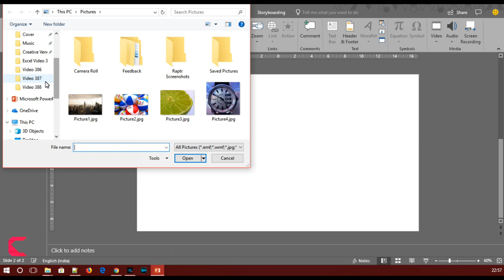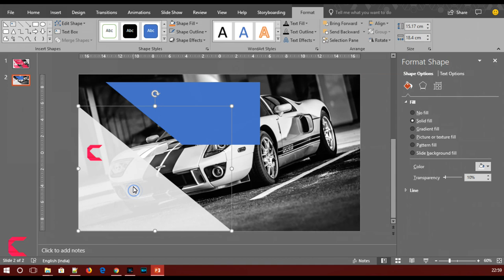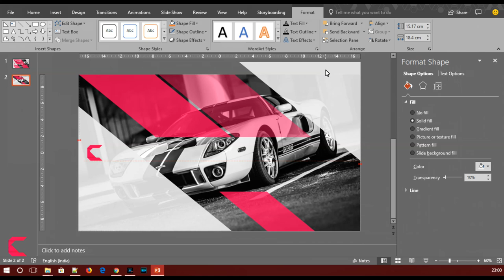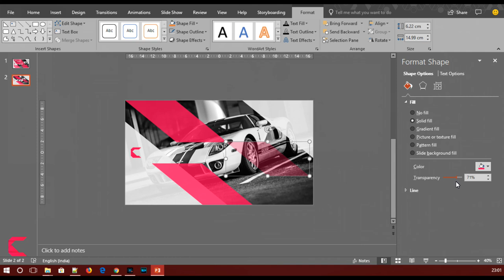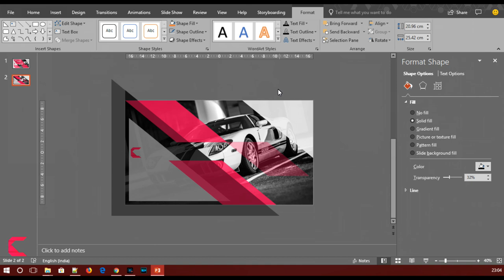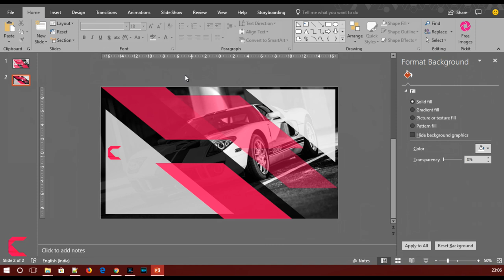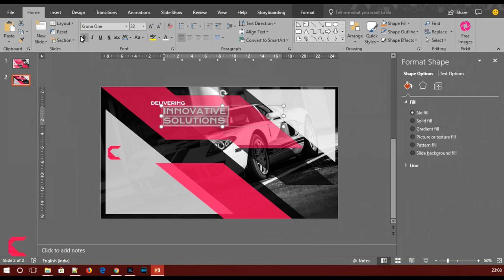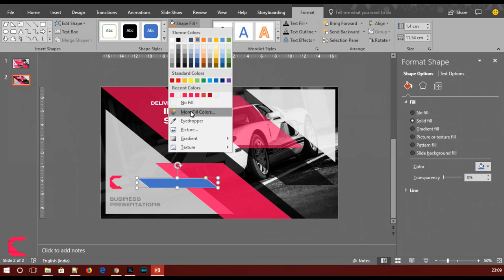How To Create a Beautiful Sports Theme Slide Design in Microsoft Office 365 PowerPoint PPT